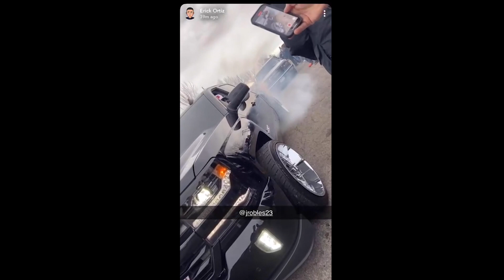Truck Meet 2021 / Grand Junction, Colorado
First 2021 truck meet in Grand Junction, Co! First time quite a few crews got together. A few were Viciouz, Carnales, Exquisite, LosDelValle, etc! Enjoy, it was super cold out still so this wasn’t my best recording. Hope to have more meets like this, bigger, more exciting.